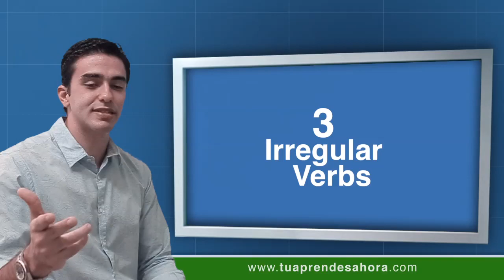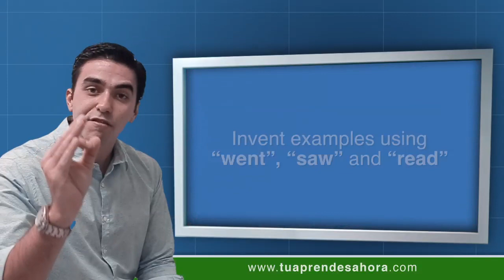CLASE DE INGLÉS 119 Irregular verbs see, read, go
Clase del curso de ingles tu aprendes ahora 3 irregular verbs (verbos irregulares). See - saw (ver - vi). Read - read (ler - leí). Go - went (ir - fui). I saw my friend (yo vi mi amigo). I didn't see my friend (yo no vi mi amigo). Did I see my friend? (yo vi mi amigo?). You read every day (tú lees todo día). You read a book (tú leiste un libro). You didn't read a book (tú no leiste un libro). Did you read a book? (tú leiste un libro?). Go (ir). I went to Peru (yo fui a Peru). I didn't go to Peru (yo no fui a Peru). I went to Peru (yo fui a Peru). I didn't go to Peru (yo no fui a Peru). Did I go to Peru? (yo fui a Peru?). Go - went (ir - fui). Read - read (ler - leí). See - saw (ver - ví). I saw you (yo te ví). I went to the mall (yo fuí al centro comercial). I read a book (yo leí un libro). Do you understand? (tú comprendes?). Invent examples using "went", "saw" and "read" (inventa ejemplos usando "went", "saw" y "read"). (completa los ejercícios en el website). See you next class!